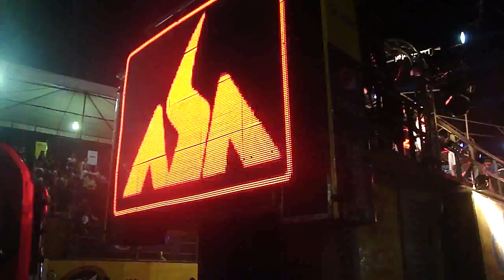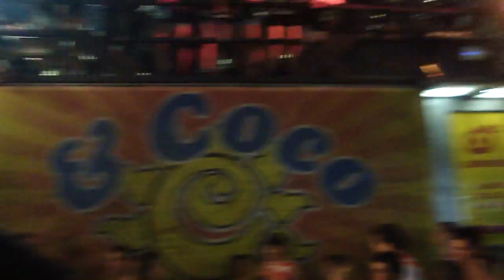Amor Tropical / Vela No Vento - Asa de Águia - Carnatal 2012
Banda Asa de Águia cantando Amor Tropical e Vela No Vento na sexta do Carnatal 2012 no bloco Cerveja e Coco. Filmado por mim em 07/12/2012.